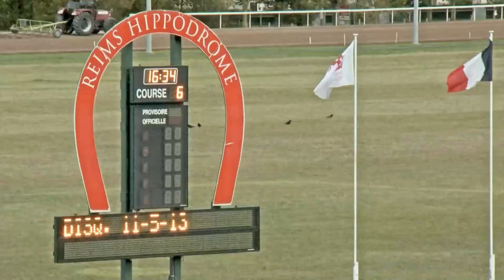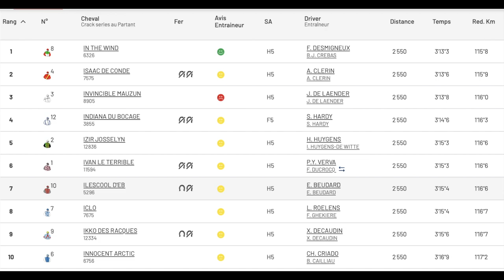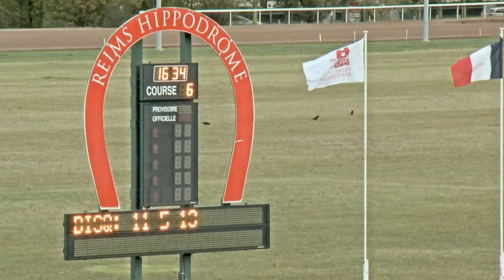In the Wind & Florian Desmigneux, tr. Bas Crebas, winnen op Reims - 1 nov. 2023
In the Wind & Florian Desmigneux winnen PRIX DES CITROUILLES  voor Payday Racing en tr. Bas Crebas - Reims 1 nov. 2023
E.: Stal Payday - Peter Delis
F.: Jean-Philippe Dubois